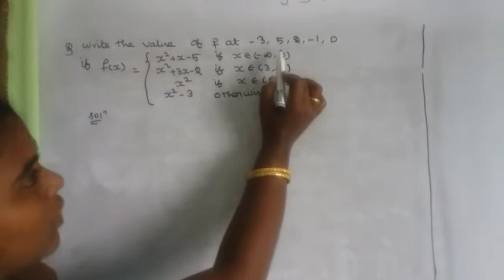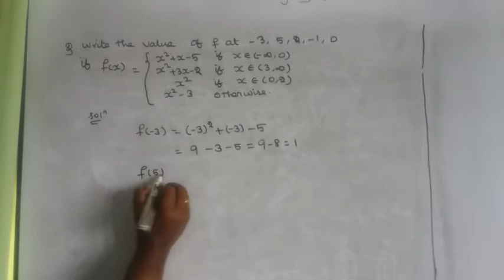11th maths new syllabus chapter1 exercise (1.3) sum 3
11th maths new syllabus chapter1 exercise (1.3) sum 3
Teaching maths